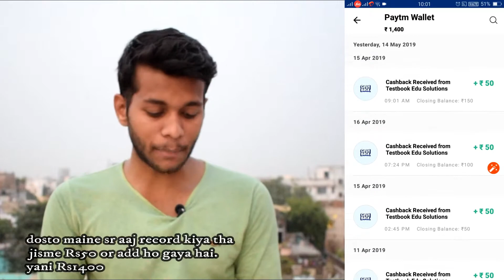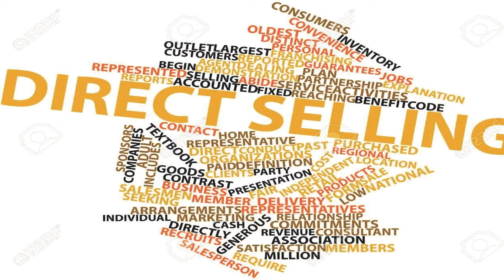Earn Money from YouTube without Monetization with Payment Proof | TechsirG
{SOME IMPORTANT VIDEO FOR YOU}